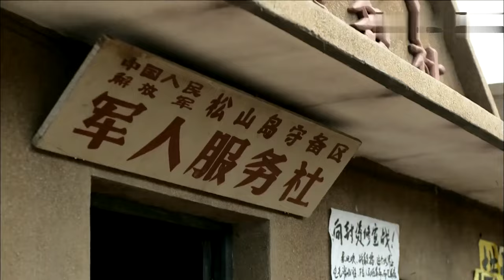孩子们偷穿母亲的衣服，导致母亲险些被带走批斗坐牢 💕 中国电视剧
FMAQ